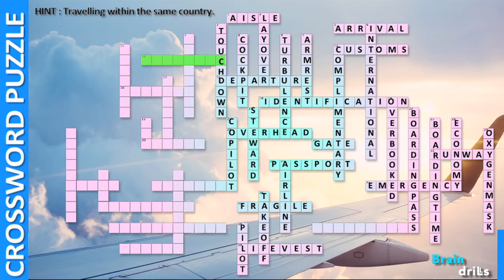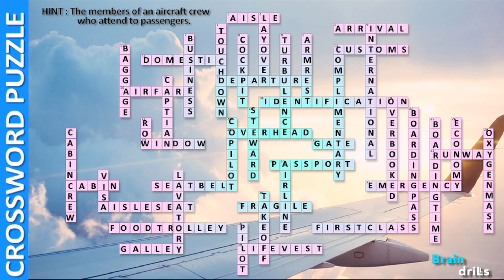Airport Vocabulary I Crossword Puzzle I Airport Vocabulary Words I At the Airport Crossword Clue I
Today's crossword puzzle clue is a quick one: At the Airport. You have 10 seconds to guess the answer.  Have fun and let me know how many you could guess in the comments!

___________________________BRAIN DRILLS___________________________